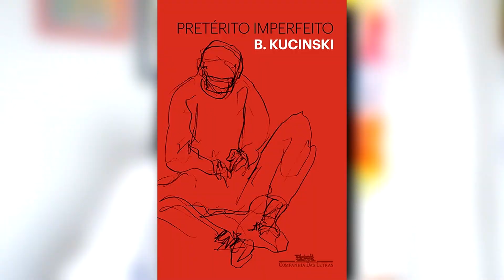Literatorios #167 - Pretérito Imperfeito [Bernardo Kucinski]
Resenha do livro Pretérito Imperfeito do escritor Bernardo Kucinski publicado no Brasil pela editora Companhia das Letras.